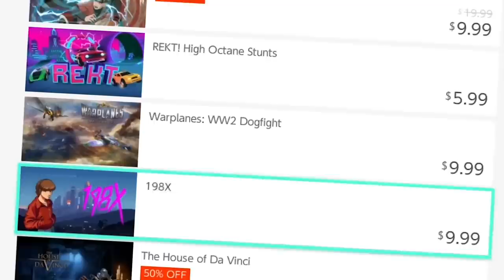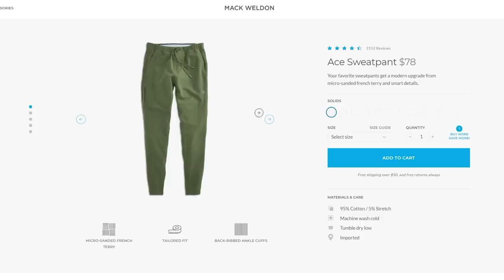Every $1 Garbage Game on Nintendo Switch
Cheap $1 Nintendo Switch Games, but they are all Terrible and belong in the trash.